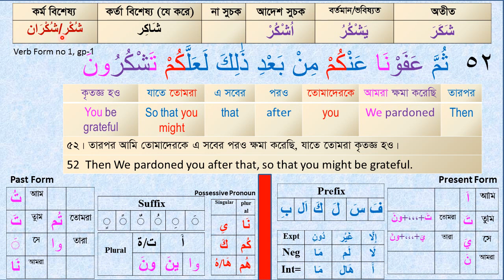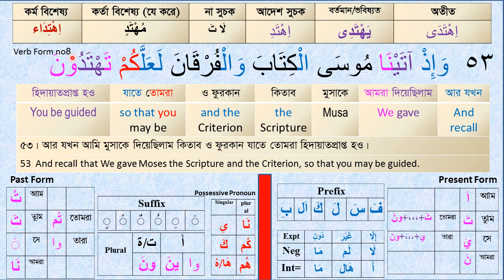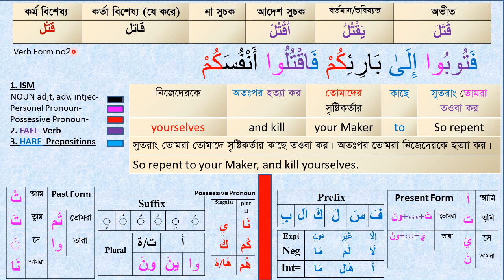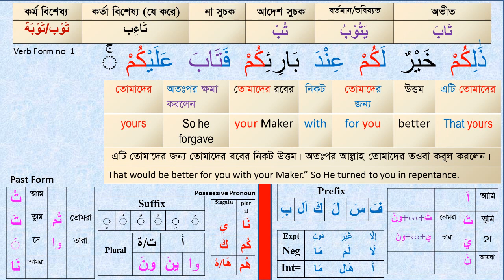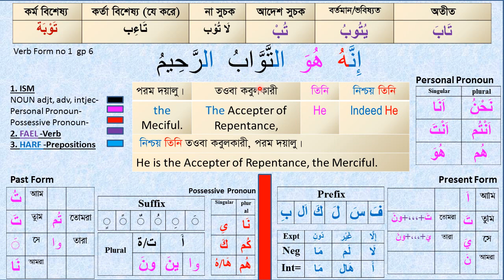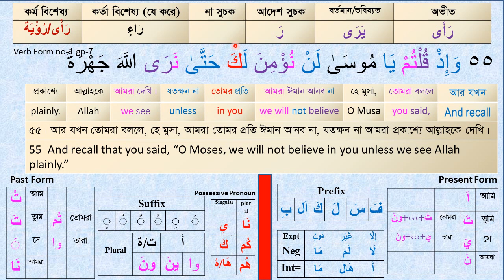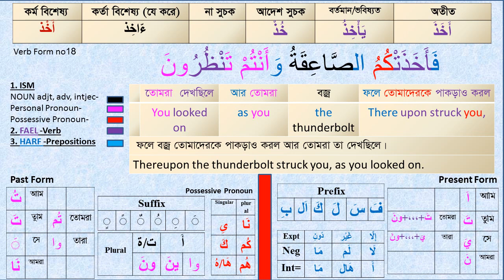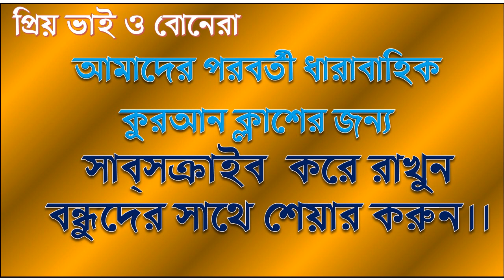Class# 15 (Para-1). Sura#2.Bakara(52-56) Learn the Full Quran word by word with Arabic Grammar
Let’s Learn the Full holy Quran in Bangla & English meaning word by word with Easy Arabic Grammar. Alhamdulillah, we have started Daily Quran Class everyday morning in order to complete the full holy Quran Inshallah. If you want to complete (Khatom) the Holy Quran at least once in a life with full understanding word by word, Easy Arabic Grammar and receiving historical description, Please join our Daily Quran Class. Everyday Morning BD time at 05:00 AM we are uploading a Quran Class video for you.  You just hear and watch, in this way once upon a time you will be master of understanding the full holy Quran. If you watch and hear Quranic class daily then you will be benefitted two ways, one is Allah (SWT) will show you right path and another you will have a lot of reward (sawab) from Allah. It’s the best way to learn and understand the Quran and Arabic grammar. So, stay with Quran Edge. And lead a peaceful and satisfactory life. May Allah bless us all.

Arabic_Grammar#Quran_Shikkha#Understand_Quran

Video Time Frame:
 0:00 - 1:00 Video introduction
 1:00 – 29:00 Video description
29:00 - 30:00 Complimentary ending

Video Link, Exclusive Arabic Grammar Course